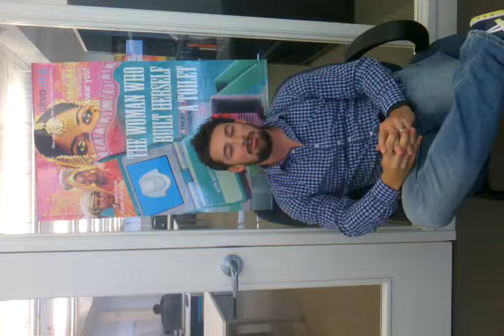akvoUSAmay2013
Henry Jewell gives an overview of Akvo USA.